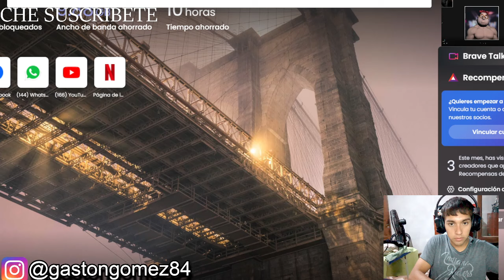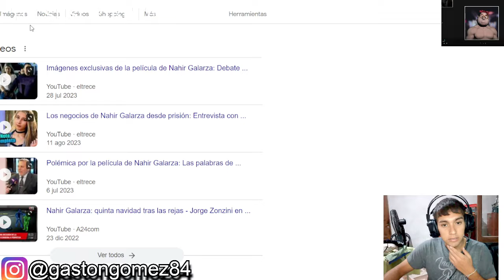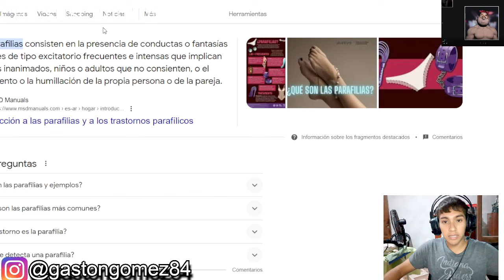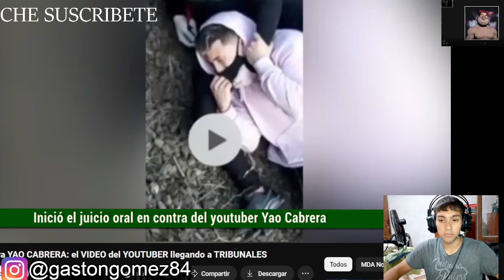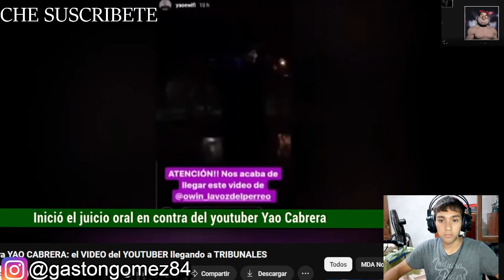YAO CABRERA será JUZGADO por SUS ACTOS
Analizamos toda la información que tenemos de el juicio de Yao Cabrera y toda la Viral Army por los delitos, malos tratos y exhibiciones indebidas